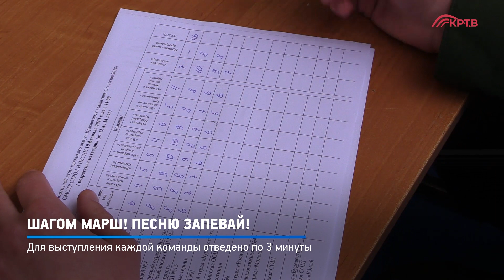КРТВ. Шагом марш! Песню запевай!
В МБОУ СОШ №10 состоялся муниципальный этап конкурса «Смотр строя и песни»